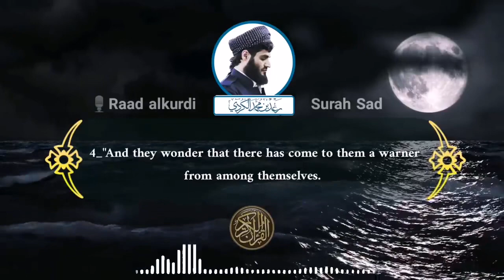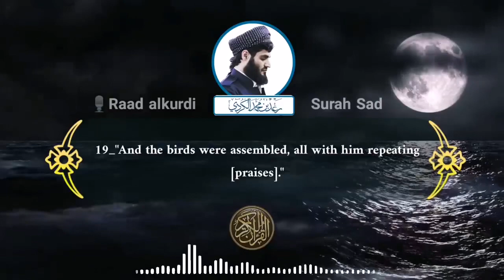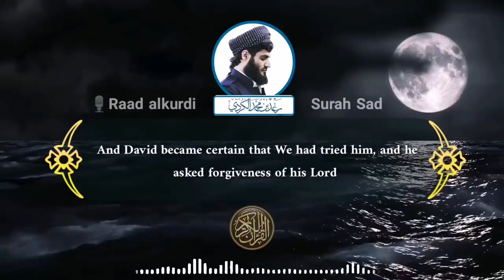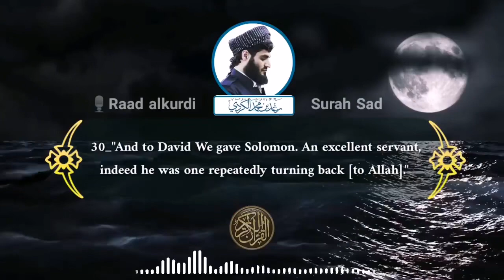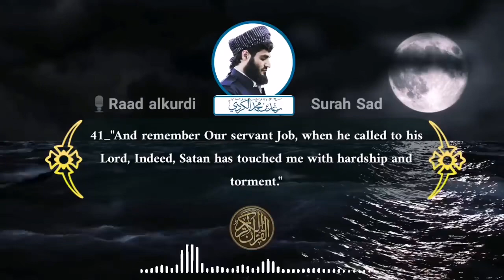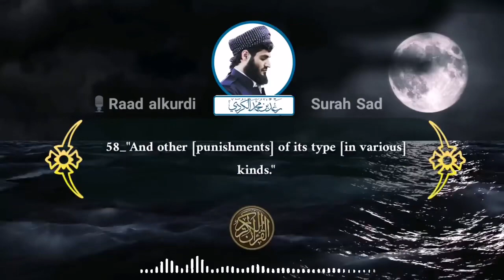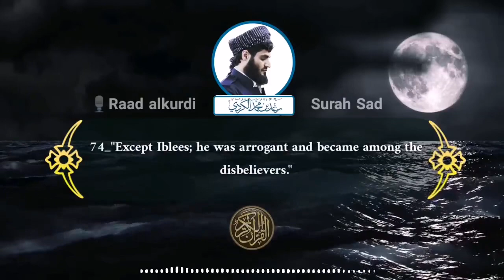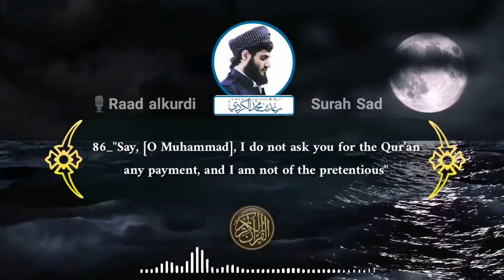Surah Saad ~ Sheikh Raad Al Kurdi